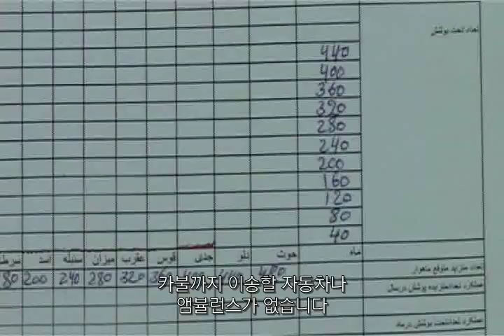아프가니스탄의 슬럼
아프간 실향민을 위한 캠페이너가 되어주세요!

죽음의 위기에 놓인 산모들, 하루 한 끼도 먹기 어려운 아이들. 전쟁 때문에 어쩔 수 없이 고향을 떠나야만 했던 '국내실향민'들이 직면한 비참한 삶의 모습입니다. 이들의 존엄성을 찾기 위해 국제앰네스티 한국지부와 일본지부가 공동으로 탄원캠페인을 시작합니다. 분쟁의 땅에서 빈곤의 늪에 빠져 허덕이는 아프가니스탄의 50만 실향민들을 위해, 5천장 탄원을 목표로 여러분의 참여가 필요합니다!

최고의 앰네스티 캠페이너, 'Ampainger'에 도전하세요!